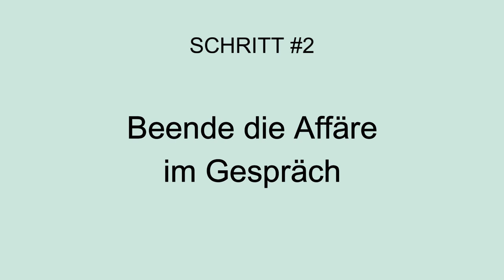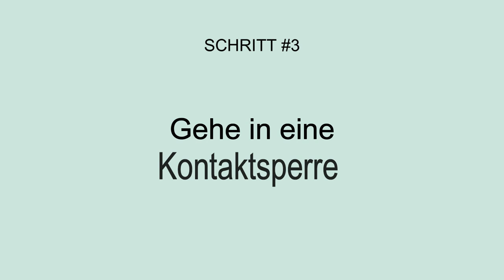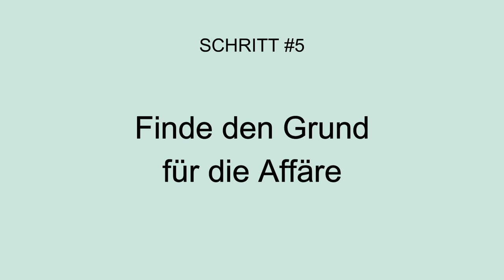Affäre beenden, bevor es zu spät ist: Die perfekte Strategie vom Beziehungs-Coach!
In diesem Video erfährst du meine bewährte Strategie, wie du einen Schlussstrich unter die Affäre ziehen und diese beenden kannst.

Vielleicht hat „es“, die Affäre, sich einfach so ergeben.

Vielleicht weißt du auch gar nicht, wie das Ganze angefangen hat.

Du bist jedoch sicher:

So kann es nicht weitergehen.

Meine Strategie, wie du eine Affäre ohne Drama beenden kannst, erfährst du hier!

💡 Das Affären-Navi: 7 Schritte, um die Dynamik deiner Affäre zu verstehen [neuer Kurs!]

📞✉️ Persönliches Coaching: Hol dir jetzt individuelle Unterstützung für deine Situation!

▬ ▬  NEU HIER? Dann beginne bei diesen Videos: ▬ ▬ ▬ ▬ ▬

Manchmal merkt man erst, wie wichtig ein Mensch ist, wenn dieser nicht mehr da ist. Dass ihr grad getrennt seid, heißt aber nicht, dass du mit deinem:r Ex nicht wieder zusammenkommen kann. Wenn du deine:n Ex zurückgewinnen oder deine Beziehung retten möchtest, dann bist du bei szenario-zwei genau richtig. Auf diesem Kanal erfährst du Strategien und Techniken, wie du den Menschen, den du liebst, wieder in dein Leben ziehen kannst!

▬ ▬ MEHR VON SZENARIO-ZWEI ▬ ▬ ▬ ▬ ▬